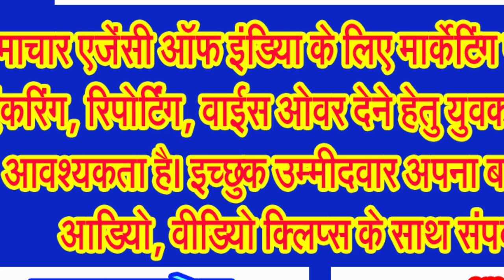सोमवार को बूंदाबांदी तो मंगलवार को बिजली की गर्जना के साथ हो सकती है झमाझम बारिश! @सिवनी